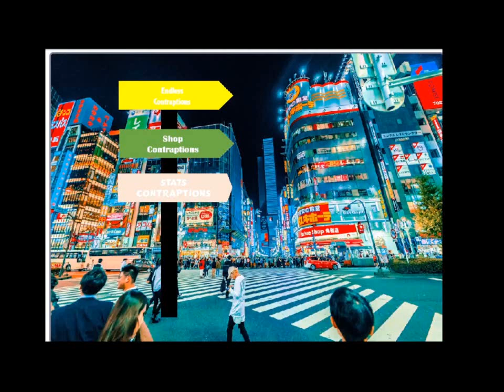Anime & Dreams The Incredible Machine Contraptions Banner #22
The Incredible Machine 3
Songs: Bongo Bango